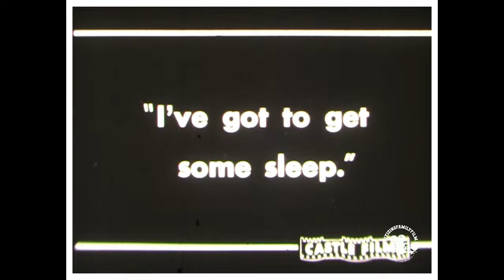1947 Woody Woodpecker The Coo Coo Bird - Silent Film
The Coo Coo Bird is the 22nd animated cartoon short subject in the Woody Woodpecker series. Released theatrically on June 9, 1947, the film was produced by Walter Lantz Productions and distributed by Universal Pictures.

Woody decides to go to bed early so he can get a head start on quail season the next morning. However, circumstances conspire to keep him awake: first, a bright flashing sign on a nearby building, then a loudly ticking cuckoo clock, and finally, an insubordinate folding table that he tries (and fails) to use as a bed after inadvertently destroying his own. Acting like a bucking bronco, the table eventually throws him out the window and into a bush; three quails, in turn, toss him out into the open, where he literally gets mixed up with a hunter's dogs.